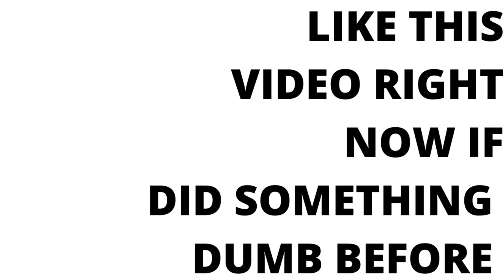Steff Reacts - Pilot Threatened to Turn Plane Around If Passengers Didn't Stop Airdropping!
Steff Reacts to Pilot Threatened to Turn Plane Around If Passengers Didn't Stop Airdropping while flying lol.